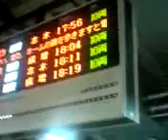東武池袋駅 3.4番線発車メロディー「City(メモリア)」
東武東上線池袋駅1.2番線の発車メロディーです。3番線にて撮影。
曲名は「City(メモリア)」です。
発車放送は大原さやかさんの放送です。

スピーカー：不明
路線：東上線　普通ホーム